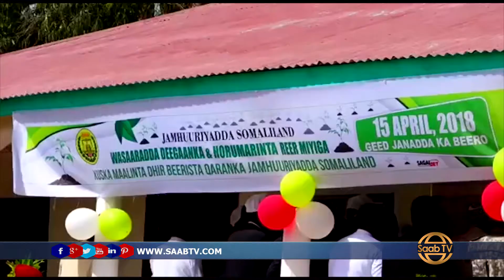Madaxweyne Biixi oo ka qaybgallay Maalinta dhir Beerista Somaliland